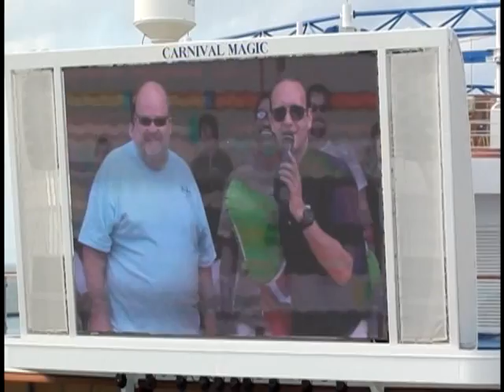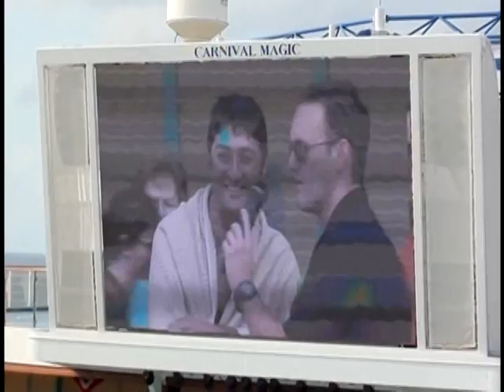Carnival Magic & Hairy Chest Contest 1 -- December 19, 2011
(C) 2011 ShearTwist Storm Media Inc. Here's some footage shot from Carnival Magic and along with this video is the Hairy Chest Contest that took place on the 10th Deck!!